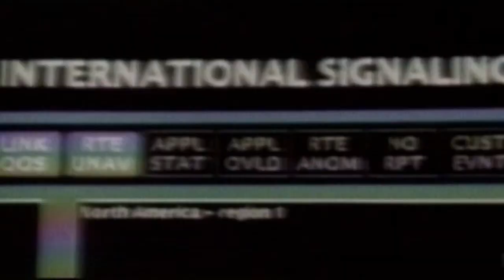wwe 2k23 Friday night smackdown week 10